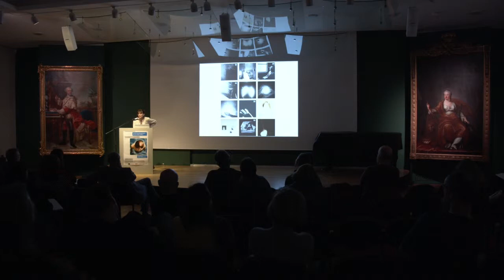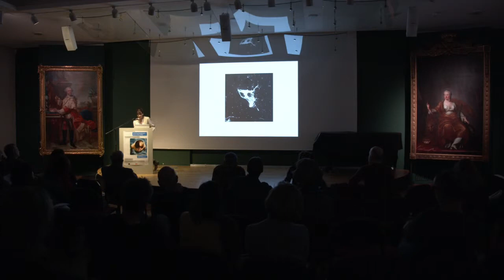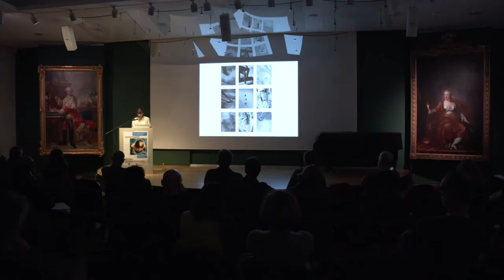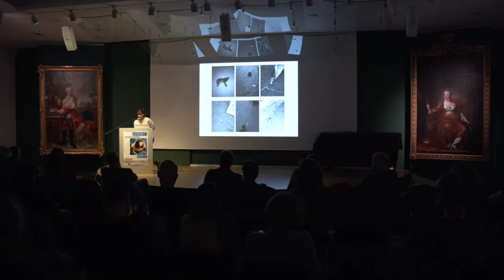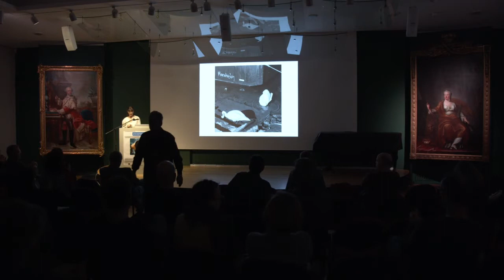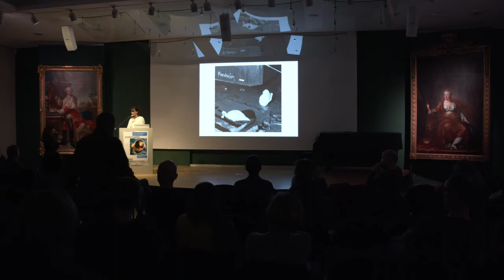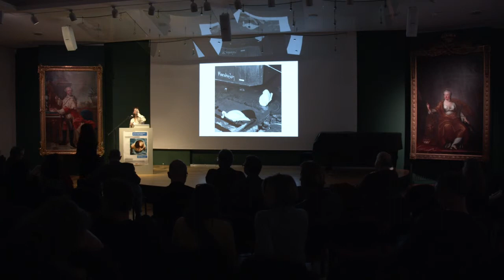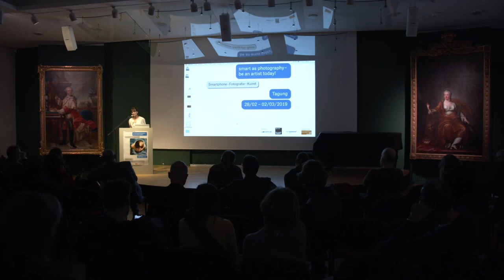Katrin Koenning: COLLISIONS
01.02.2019 At the conference "smart as photography" in Mannheim Melbourne artist and photographer tells about the gave insights into her creative processes and tethodologies which emulgate various media.